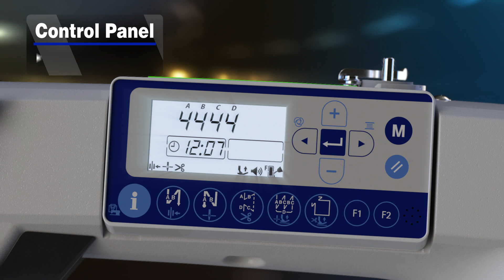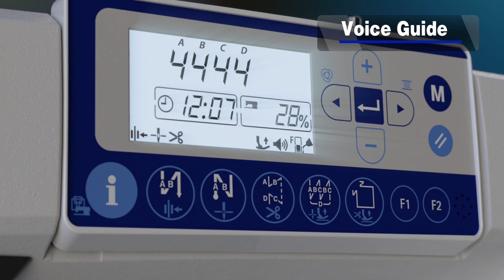JUKI DDL-8000A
The DDL-8000A is Juki's new single needle lockstitch machine that brings together high quality sewing and economical machine design. Listening to market demand a powerful internally built motor has been included in this model. The DDL-8000A is the first lockstich machine from Juki that comes with USB ports specifically included for charging personal electronics of operators.
For more infomation on the DDL-8000A please visit the machine page on our

For more infromation on other models in the new Juki Simple Series models please vist our site here: